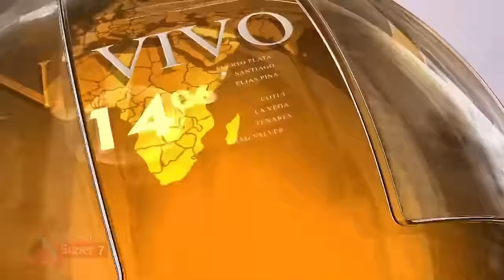Cesar Fernández: Fuerza del Pueblo podría movilizar el pueblo en contra de la Reforma Constitucional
Abinader tiene una agenda oculta ajena a los intereses del país